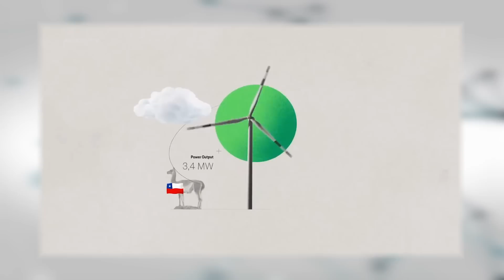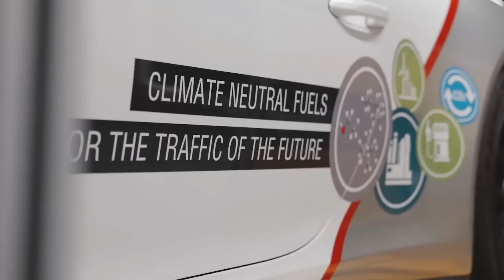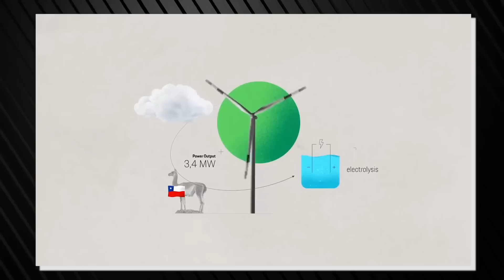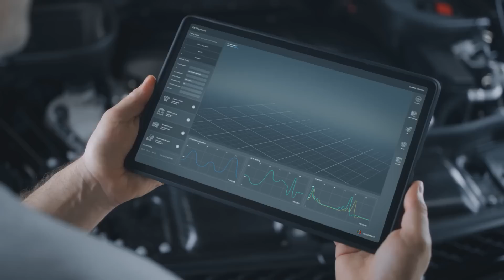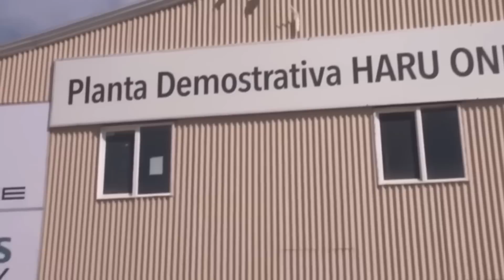Could Porsche's eFuel Wipe Out the EV Industry?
In this video, we delve into Porsche's unique approach to sustainability and its potential impact on the automobile industry. Moving beyond the traditional path towards electric vehicles, Porsche explores the potential of e-fuels (synthetic fuels) and how they could revolutionize sustainable transportation.

Discover the innovative 'Haru Oni' project in Chile, where Porsche, along with Siemens Energy and other partners, aims to produce virtually carbon-neutral e-fuels. Find out why this technology has been gaining traction and how it might be the key to preserving our beloved internal combustion engine vehicles without harming the environment.

We also discuss the challenges faced by the e-fuels industry and how they compare with electric vehicles in the journey towards a sustainable future. Whether you're a car enthusiast, an environmental advocate, or simply interested in innovative sustainable solutions, this video provides a comprehensive look at a significant development in the automotive industry.

Join the conversation and let's shape the discourse on sustainable transportation together. Drop your thoughts, insights, and opinions in the comments section below.